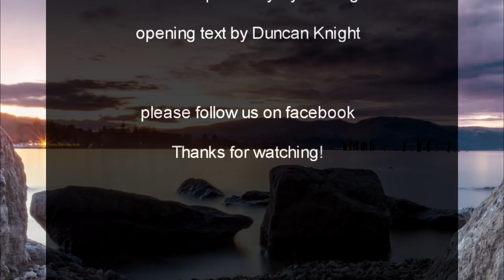Loch Lomond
A recording I done with Celtica Nova. Unfortunately  we were limited to where and what we could film due to the current situation with the  pandemic. A LockDown video. Please enjoy.

The Phantom Piper and Celtica Nova information can be found on...

Jane Espie - The Phantom Piper

Facebook: page: The Phantom piper
Facebook: The Jane Espie Collections